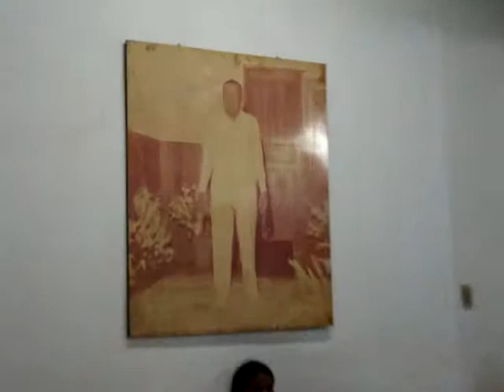Barra Limpa de Cuiabá - MT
Conjunto Barra Limpa de Cultura Racional. Toca músicas variadas em pequenas festas.